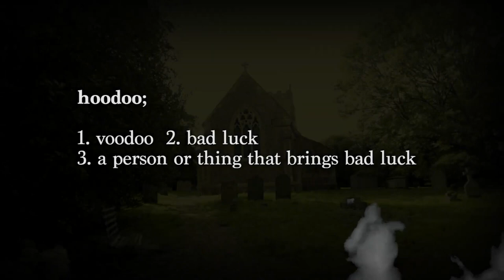HOODOO - Haunted Voodoo Doll (Trailer + Live Performance) - iNFiNiTi & Mark Traversoni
Hoodoo - définition :
1. vaudou · 2. malchance / poisse · 3. une personne ou une chose qui porte malchance.

Êtes-vous prêt à soulever les enfers ?

L'effet classique "Okito Haunted Doll" est de retour... avec une vengeance... ressuscité de manière cauchemardesque par Mark iNFiNiTi et Mark Traversoni !

L'Effet :

Demandez à votre spectateur de penser à quelqu'un qu'il n'aime pas et expliquez-lui que vous pouvez utiliser la magie noire pour vous venger.

Tous les rires seront bientôt noyés par un silence étrange lorsque vous présenterez une boîte de cercueil effrayante. A l'intérieur... une sorte de poupée vaudou.

Faites examiner cet "artefact" bizarre avant de le placer à plat sur votre main et demandez à votre spectateur d'imaginer que quelque chose de grave arrive à la victime de son choix.

Il ne leur reste plus qu'à enfoncer l'épingle en bois dans son cœur pour commencer le sortilège sombre. Sous votre contrôle, la poupée vaudou quelque peu "hantée" commence à se lever... toute seule... juste sous la main tendue de votre spectateur... jusqu'à ce qu'elle se redresse en le regardant droit dans les yeux.

Pas de fil, pas d'élastique, pas d'aimant... Un secret si sournois qu'ils jureront que la magie noire est bien réelle !

Vous pouvez même placer un verre sur la poupée pour l'isoler entièrement et, avec un peu de pratique et une main ferme, même la faire tenir debout sur une jambe avant de demander à votre spectateur de l'abattre et de terminer la malédiction.

VEUILLEZ NOTER QUE, MALGRÉ SON RÉALISME TORDU ET LES RÉACTIONS DE VOTRE PUBLIC, LE TOUR DE MAGIE "HOODOO" N'EST PAS RÉEL ! IL N'APPORTE PAS VRAIMENT DE MALCHANCE ET PERSONNE NE SERA BLESSÉ.

Quelle que soit la présentation, sombre (ou adaptée) sur laquelle vous vous reposez, Hoodoo est un effet frissonnant qui est incroyablement facile à réaliser lorsque vous connaissez le secret et toujours prêt à dégainer lorsque vous vous sentez d'humeur espiègle ou pour votre arsenal de magie bizarre !

Ce que vous recevez :
- Poupée vaudou hantée
- Broche en bois
- Boîte de cercueil effrayant
- Tutoriel en ligne en anglais (avec la routine macabre d'iNFiNiTi dans laquelle la poupée vaudou disparaît à la fin).

VEUILLEZ NOTER : Chaque poupée vaudou est finie à la main - et donc la vôtre peut être légèrement différente des images présentées.